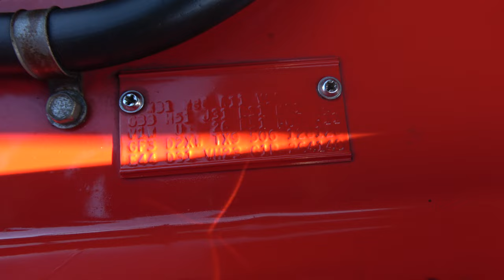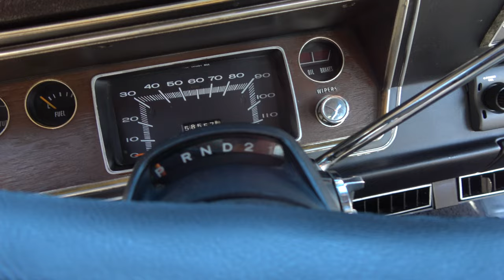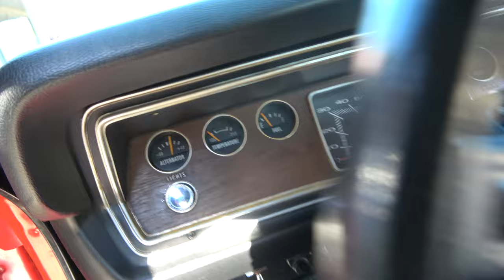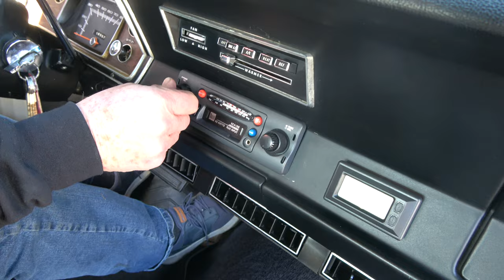1971 Plymouth Scamp $25,900.00